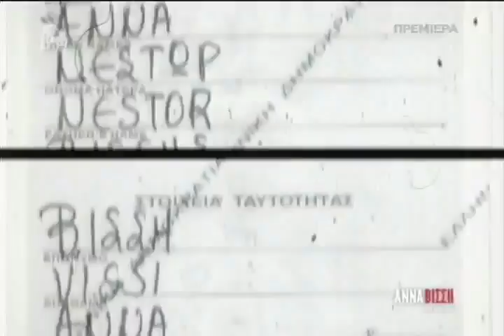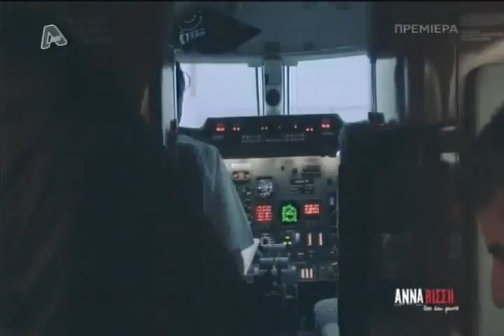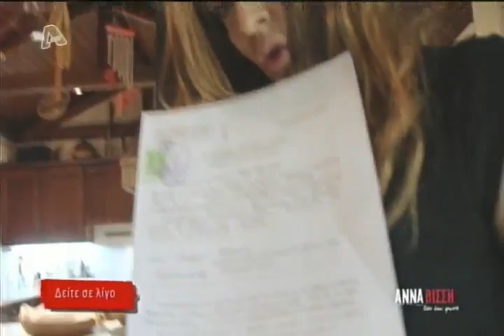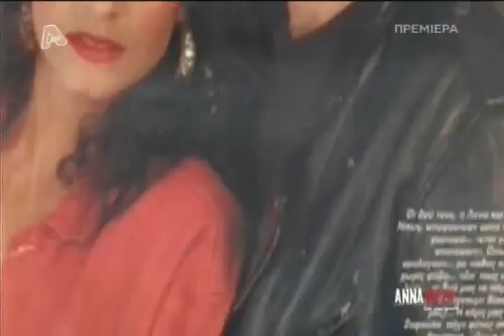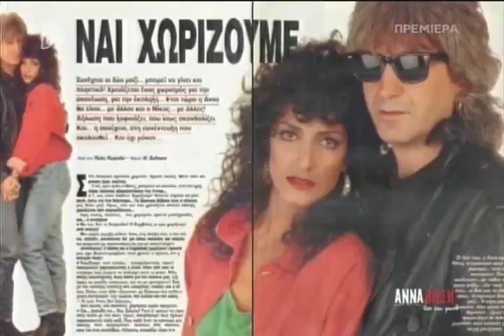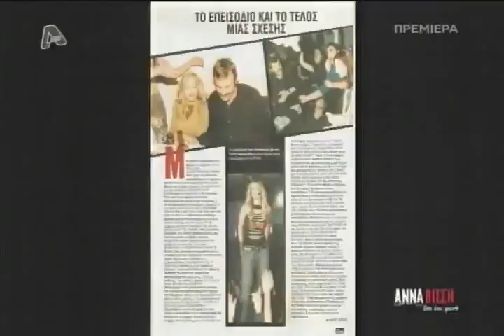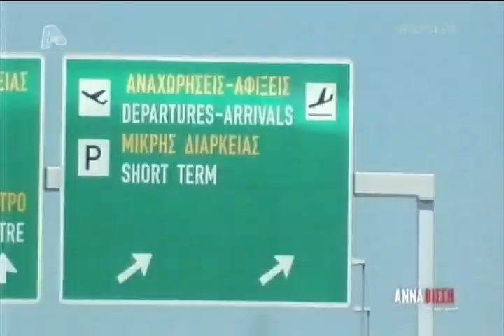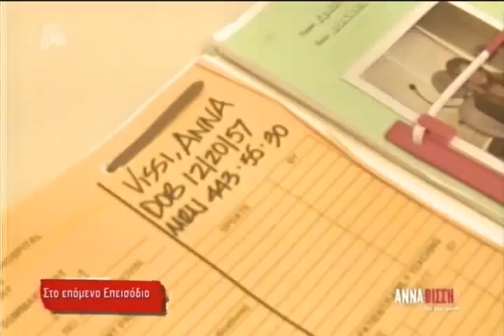Άννα Βίσση - Όσο Έχω Φωνή, Επεισόδιο 1 (12/10/2011)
Anna Vissi - Oso Eho Foni, Episode 1 (12/10/2011)

Note for non-Greek speakers:
# Click the "CC" button on the bottom right of the video player.
# Click the captions/subtitles menu button to turn the English subtitles ON!